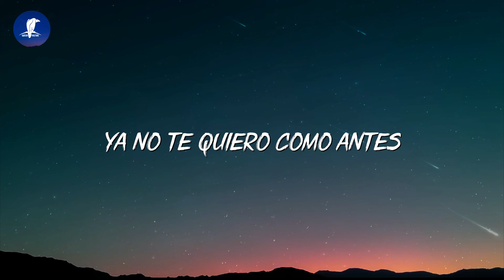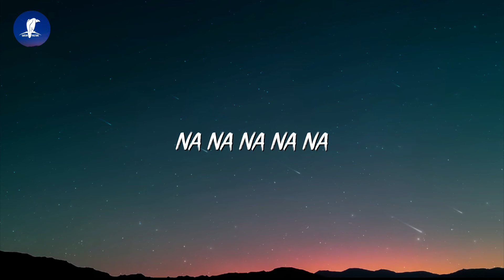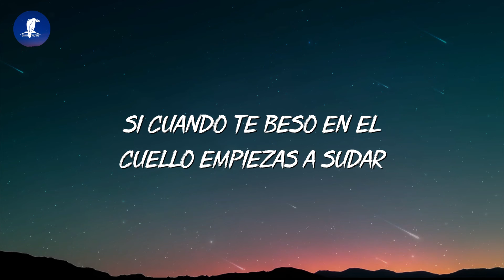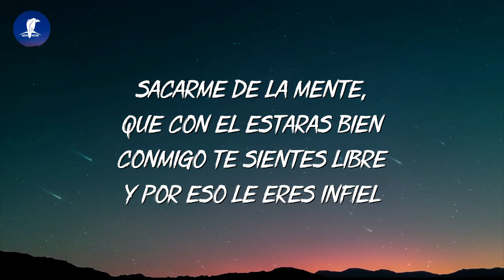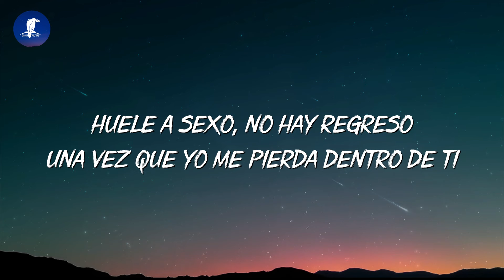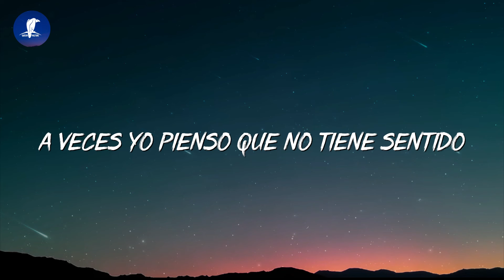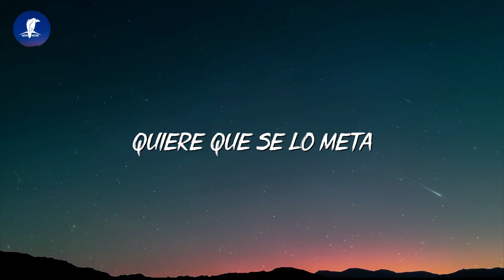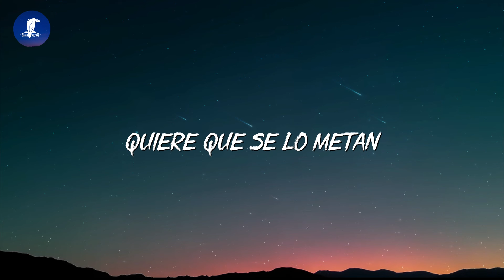ROSALÍA - CANDY (Letra/Lyrics)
💎 Green vulture strives to bring the best lyric videos of popular Rap & Hip Hop songs !

♪ Lyrics:
"[Pre-Coro]
Vestía' con F de Fendi
Bailando Plan B, la de ""Candy""
Así tú te prendaste de mí
El día en que yo te conocí

[Coro]
Sé que tú no me has olvida'o
No me has olvida'o, no me has olvida'o
Solo tú no me has olvida'o

[Post-Coro]
Ya no te quiero como antes
Me rompiste, pero solo en parte'
Llevaba tu esclava para pensarte
Pero de olvidarte yo ya hice un arte
Na', na', na', na', na', na', na'
No queda na', na', na', na', na'
Entre tú y yo, ya-ya-ya-ya

[Verso]
Ya no me acuerdo de tu cara
La forma de tu cuerpo ni aunquе la pensara
Hay demasia'o que nos sеpara
La vida es bonita pero traicionera
[Pre-Coro]
Vestía' con F de Fendi (Fendi, Fendi, Fendi)
Bailando Plan B, la de ""Candy"" (Candy, candy, candy)
Así tú te prendaste de mí (Eh, eh)

[Coro]
Pero tú no me has olvida'o

[Post-Coro]
Na', na', na', na', na'

[Pre-Coro]
El día en que yo te conocí (El día en que yo te conocí)
El día en que yo te conocí (Sí, sí, sí, sí)
[Coro]
Sólo tú no me has olvida'o

[Outro]
Oh, oh
No, ah, ah
Mmm, mmm (No me has olvida'o)a"